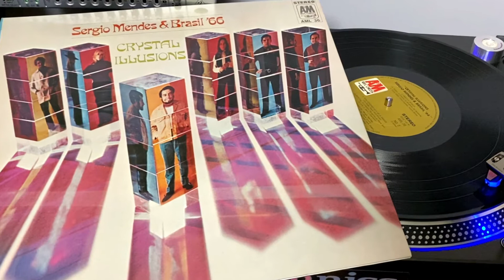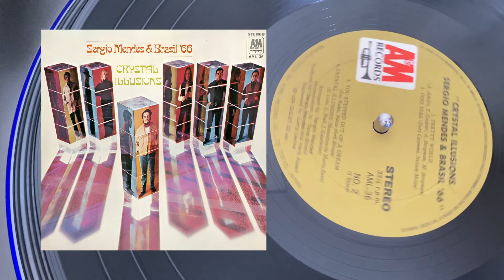Salt Sea -- Sergio Mendes & Brasil '66 / Album[Crystal Illusions]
Sergio Mendes & Brasil '66 Album[Crystal Illusions]1969
KING  AML 36

Brazilian music legend SERGIO MENDES
You Tube